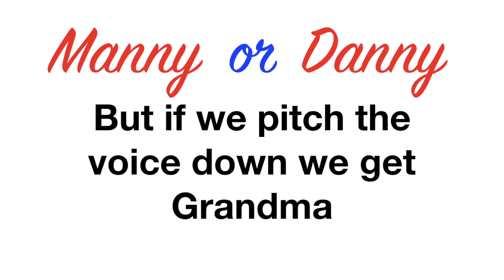Mimmi OR Grandma WTF?* - Listening Test